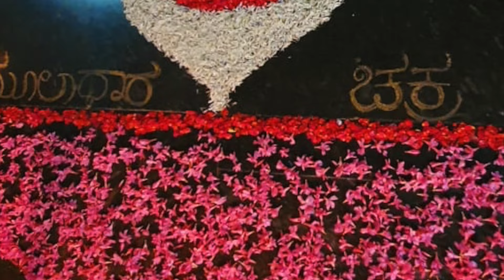Bhagavad Vicharagalu (Kannada) - 1